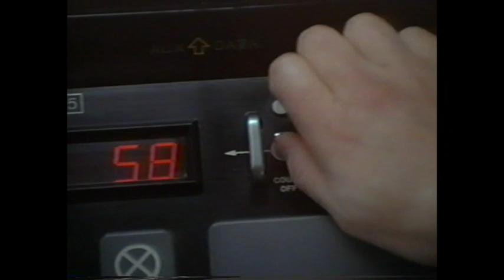Philadelphia Experiment 2 1993 Trailer (VHS Capture)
Philadelphia Experiment 2 is a 1993 science fiction film. It is the sequel to the 1984 film The Philadelphia Experiment but has none of the same cast or crew and only two of the same characters.

Philadelphia Experiment 2 Cast
    Brad Johnson as David Herdeg
    Marjean Holden as Jess
    Gerrit Graham as Dr. William Mailer / Dr. Friedrich Mahler
    Cyril O'Reilly as Decker
    Geoffrey Blake as Logan
    John Christian Graas as Benjamin Herdeg
    Lisa Robins as Scotch
    David Wells as Pinstripes
    Larry Cedar as Hank the Controller
    Al Pugliese as Coach
    James Greene as Professor Longstreet